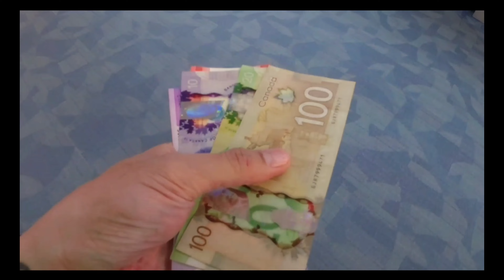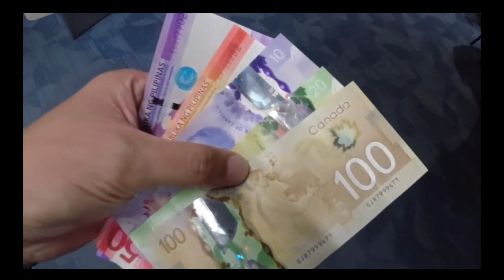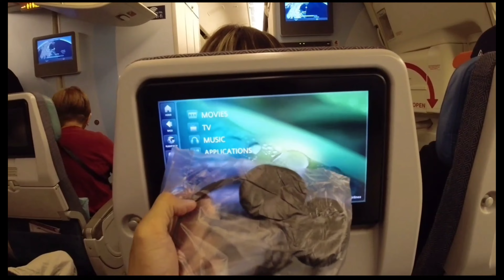Flight Day | Philippines to Canada 🇵🇭🇨🇦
Flight day
Manila to Vancouver
Vancouver to Edmonton Alberta